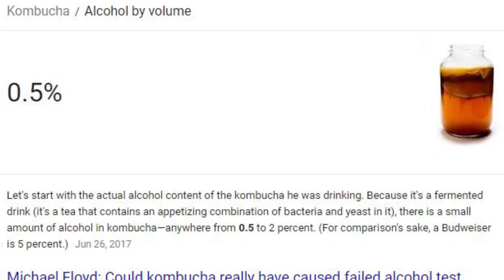The Kombucha King is Trying to Kill Me | The Rewired Soul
The Kombucha King GT Dave was recently the topic of the new Cody Ko video. GT Dave is a billionaire from Kombucha, and I take a different look at this drink than Cody Ko and discuss alcoholism / addiction recovery.

NOTE: For everyone leaving comments that there is non-alcoholic kombucha, it still has alcohol just like "non-alcoholic" beer